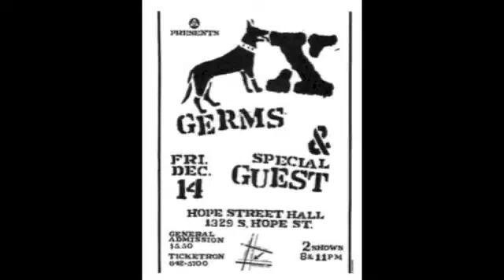The Germs live Hope Street Hall 12/14/79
The germs live at hope street hall 12/14/79

setlist:
Intro/tuning
Caught In My Eye
Communist Eyes
What We Do Is Secret
Richie Daggers Crime
Lions Share
Our Way
Lexicon Devil
Strange Notes
Shut Down

This is a tape recording with decent to bad quality but if your a huge germs fan like myself than you will appreciate this rare show the only really bad sounding song is what we do is secret because there is a lot of tape hiss in the background and i tried to fix it a little bit and not really sure if i helped at all
I also have a couple of early TSOL shows i might get around to uploading
Also check out my band if you like punk rock or just rock in general we are called The Yesterday Indifference